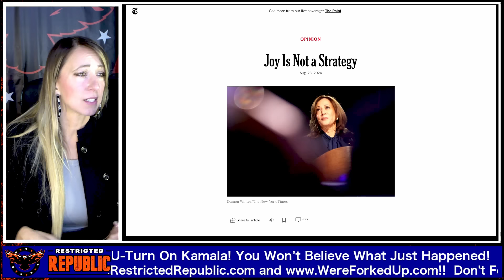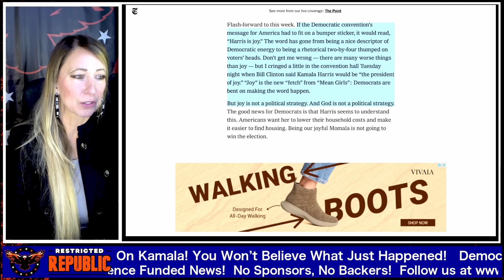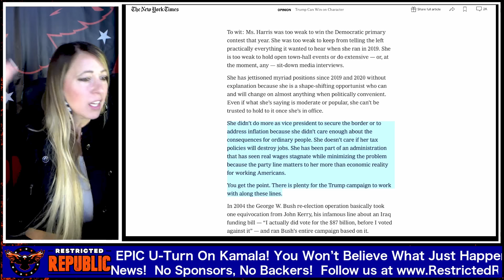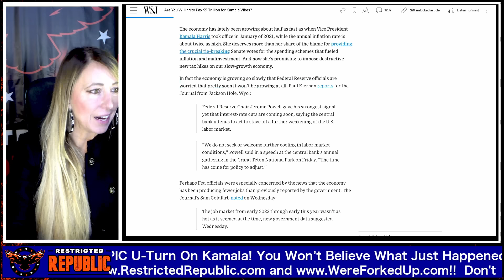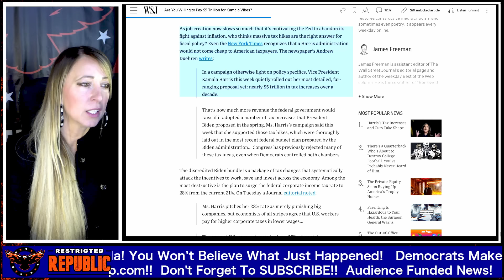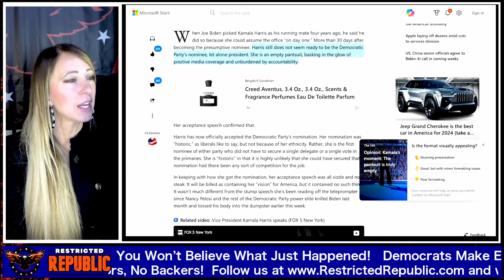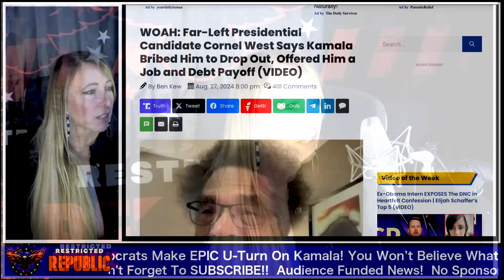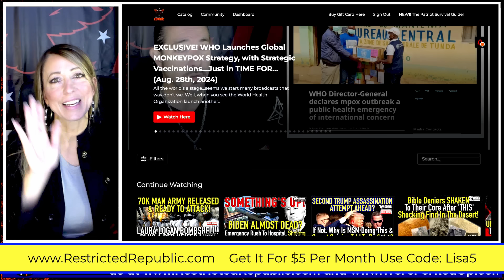Kamala Betrayed! Democrats’ Stunning About Face Rocks The Nation!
Feel Focused, Energetic & Rested Today!
Save Extra 10% Use Code: LISAH